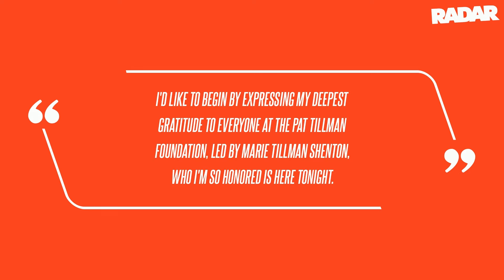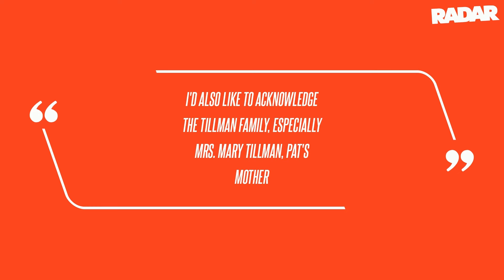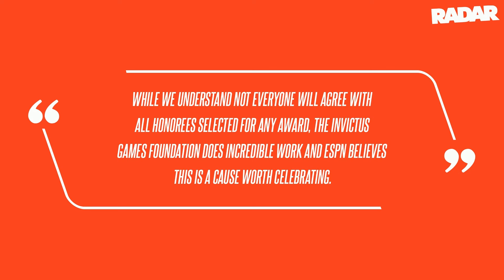Meghan Markle and Prince Harry Attempted to Avoid 2024 ESPYs Red Carpet After Pat Tillman Award Back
The Sussexes attended the event because Harry received the Pat Tillman Award for Service, but Tillman's mother, Mary, and other sports fans were critical of ESPN's decision. "I stand here not as Prince Harry, Pat Tillman Award recipient, but rather a voice on behalf of the Invictus Games Foundation and the thousands of veterans and service personnel from over 20 nations who have made the Invictus Games a reality," the Duke of Sussex noted. "ESPN, with the support of the Tillman Foundation, is honoring Prince Harry, Duke of Sussex, specifically for the work of The Invictus Games Foundation as it celebrates its 10th year promoting healing through the power of sport for military service members and veterans around the world," ESPN shared in a statement to OK. "While we understand not everyone will agree with all honorees selected for any award, The Invictus Games Foundation does incredible work and ESPN believes this is a cause worth celebrating."